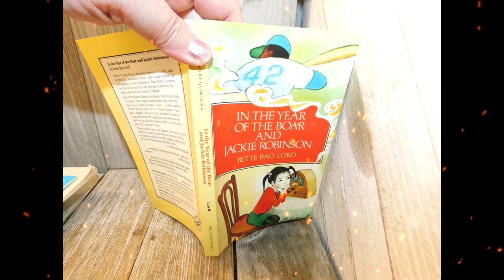Summary, “In the Year of the Boar and Jackie Robinson” by Bette Bao Lord in 3 Minutes - Book Review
In the Year of the Boar and Jackie Robinson is a 1984 children’s novel by Chinese-American author Bette Bao Lord. Set in the United States after World War II, it follows a girl named Shirley Temple Wong who emigrates with her...